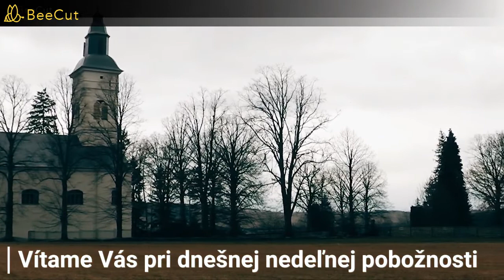ECAV Necpaly: 2. slávnosť veľkonočná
Evanjelické služby Božie (5.4.2021)
2. slávnosť veľkonočná
Kazateľ: Mgr. Belo Húska
Piesne ES: 602, 129
Orgán, klavír: Bc. Martin Zachar
Spev piesni: Petra Plicová, Natália Kubová